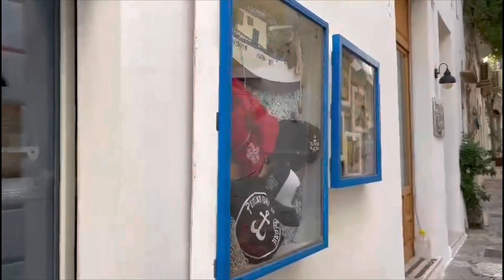Centro histórico de Gallipoli! Passeio de fim de tarde.